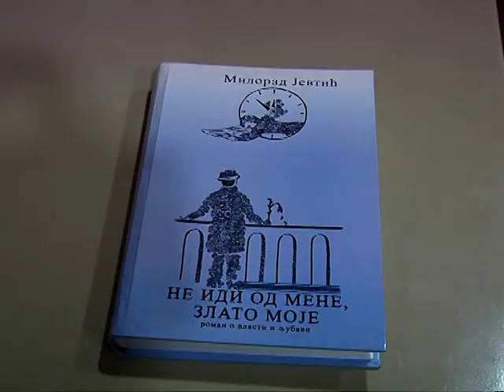Promocija knjige Milorada Jevtića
Pripremila: Mira Kovačević